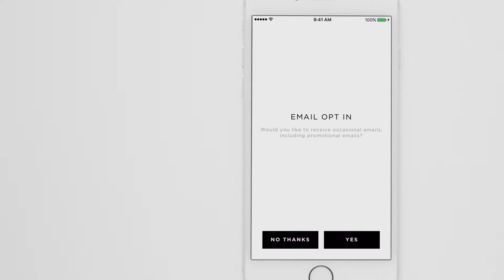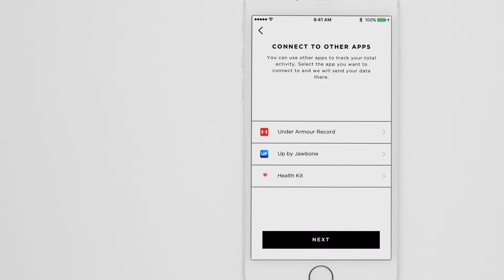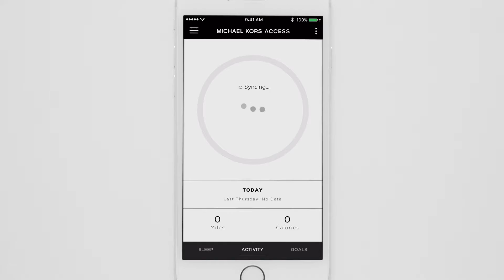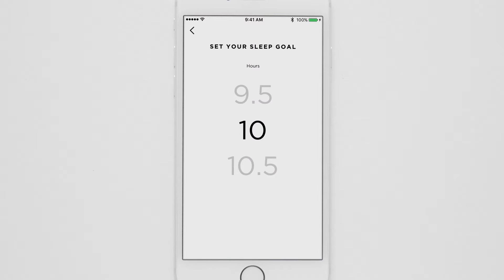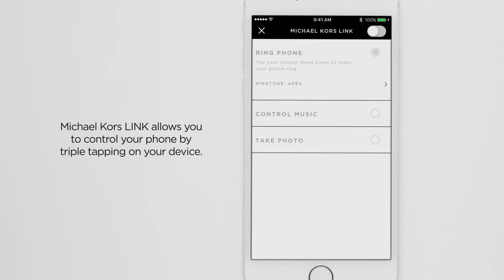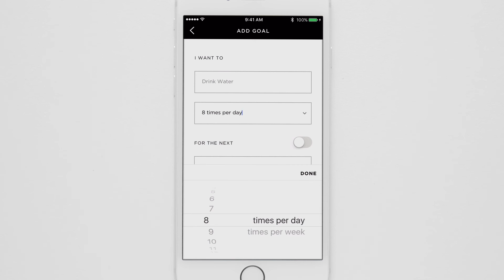Michael Kors Tracker How To